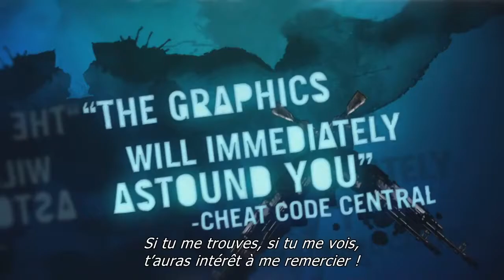Far Cry 3 - Teaser E3 2012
Teaser E3 2012 du jeu Far Cry 3